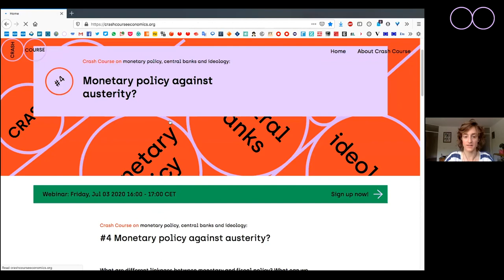Monetary policy: effects on the Global South with Pablo Bortz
Pablo Bortz speaks with Sara Murawski and Rodrigo Fernandez about monetary policy and the effects on the Global South in the third webinar of Crash Course series on monetary policy, central banks and ideology.

00:00:00 Introduction by Sara Murawski
00:02:04 Rodrigo Fernandez on the past sessions and introduces Pablo Bortz
0:04:50 Start of extended interview with Pablo Bortz
0:06:56 Financial integration in the global South. The hierarchy of money
0:22:45 Systemic risks of not having access to dollars + bond market vs. bank-led crisis
0:26:38 Power of asset managers
0:28:34 G20 and IMF proposal for debt standstill. Argentinian debt crisis
0:33:59 Carry trade, destruction of local economy by IMF policy
0:38:49 Concluding: Capital controls as a solution? Different alternatives, have different options important
0:41:22 Q&A: Regulation of foreign investors
0:44:22 Q&A: Monetary policy in the Global North that would not harm the South?
0:48:34 Q&A Role multinationals in the financial crisis?
00:50:54 Q&A Lowering interest rates and reserve requirements to incentivize investments
00:53:06 Q&A Failed Argentinean crisis-policy and debt market in pesos
00:57:18 Q&A Monetary financing by Central banks in Latin America
1:00:43 Wrap up by Sara Murawski

In this interview we will ask what effect the previous round of QE had on the global south? How did it inflate debt levels? What can we expect from the current crisis-led monetary policy in developed economies?

What are the policy areas and instruments we need to look at to mitigate these effects? Is there a role for central banks and monetary policy in the global south?

How should we move from inward-looking central banks in the global north to a mandate that includes global monetary policy?

Pablo G. Bortz obtained his Ph.D. at the Delft University of Technology. He is the author of Inequality, Growth, and ‘Hot’ Money (Edward Elgar). He is currently Professor of Macroeconomics at the University of San Martín, Argentina and he also teaches at the University of General Sarmiento. He worked at the Argentine Ministry of Finance, the Ministry of Foreign Affairs, and the Central Bank, and was Economic Affairs Associate at the United Nations Conference on Trade and Development (UNCTAD).